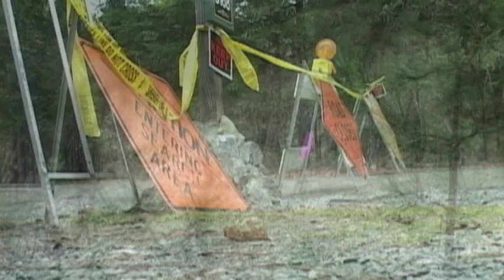Susan Monica cross examines detective on third day of trial - Apr 16th, 2015